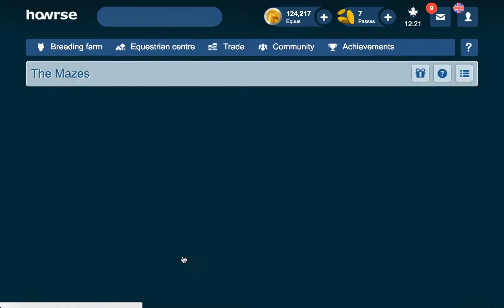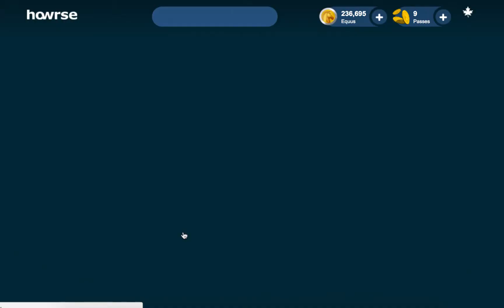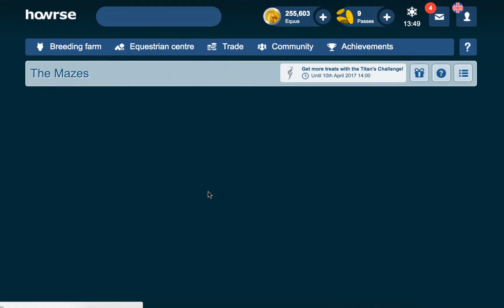Lost In - The Mazes - (Divine Celtic Horses)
This video includes both a speed run and a discussion at the end. A sped up run through my progress on the mazes since the last video I made on the maze promotion. Then I discuss the prizes and how I feel about the progress I made. The Mazes - Until 10th April 2017 15:00, make your way through the mazes and stock up on prizes! Some treats and some Spyglasses help you find your way out.

How do you move around in the maze?
Move by clicking on the direction you want to go in. Each move costs you: either a treat or 10 paces. You recover between 3 and 5 paces per hour, depending on the skills of the horse that is accompanying you.

Jackpot - Find the exit to the maze and win the divine horse Taranis:
Taranis is one of the Celtic horses.

Find all 5 Oghamic letters from their prediction by using their powers of divination every day.
Once you have completed the prediction, you will either get:
1 x Titan's Challenge
1 x Piece of Cloud
1 x Blue 2** Classical saddle cloth
This horse cannot be sold.

Golden horseshoes:
Earn golden horseshoes for the Event trophy by finding your way out of mazes. Collect at least 2 golden horseshoes to take part in the prize draw, which will take place at the end of the event, to try and win the divine horse Taranis.

“P C III - Decade Continue by Pipe Choir 2017 Creative Commons on Netlabel Pipe Choir.

Attribution:
Title: Decade Continue
Artist: P C III